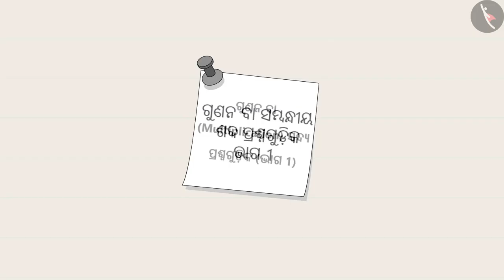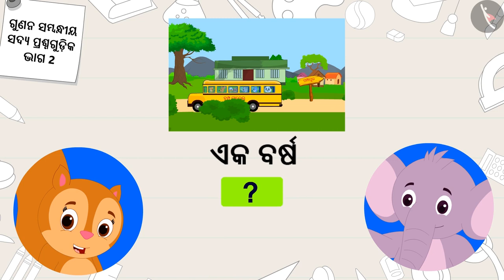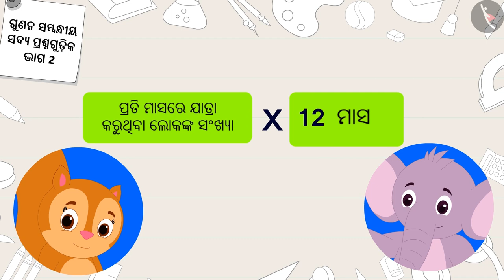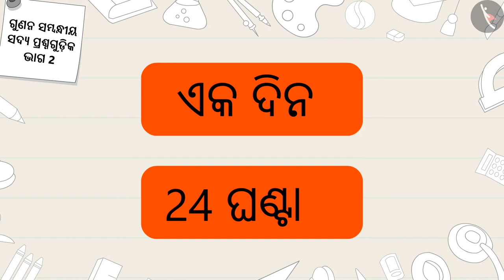ଗୁଣନ ସହିତ ଜଡିତ ଶବ୍ଦ ଧନ୍ଦାଗୁଡ଼ିକ | Part 2/3 | Word Problems: Multiplication | Odia | Class 5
ଗୁଣନ ସହିତ ଜଡିତ ଶବ୍ଦ ଧନ୍ଦାଗୁଡ଼ିକ | Part 2/3 | Word Problems: Multiplication | Odia | Class 5 | ଗୁଣନ ଓ ହରଣ  | कक्षा 5 | NCERT | ଗୁଣନ ଓ ହରଣ କରିବାର ବାଟ (5)

Word Problems: Multiplication | Multiplication and Division | Grade 5 | NCERT | Ways to multiply and divide (5)

Welcome to part 2 of Word Problems: Multiplication. In this video, we will discuss various examples of Word Problems: Multiplication.